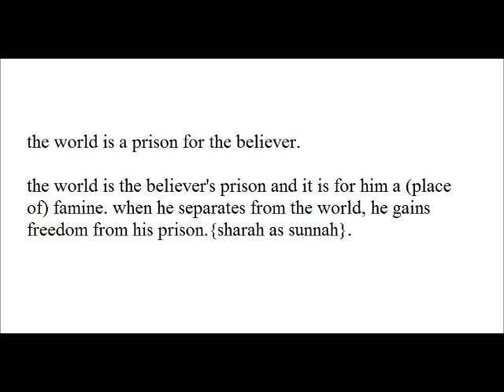the world is a prison for the believer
the world is the believer's prison and it is for him a (place of) famine. when he separates from the world, he gains freedom from his prison.{sharah as sunnah}.